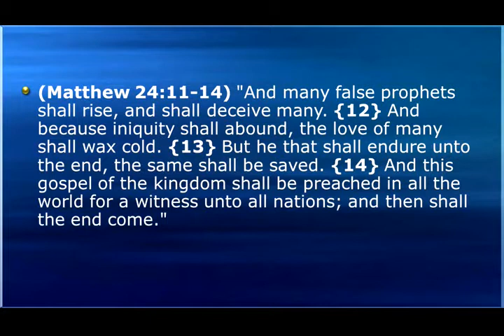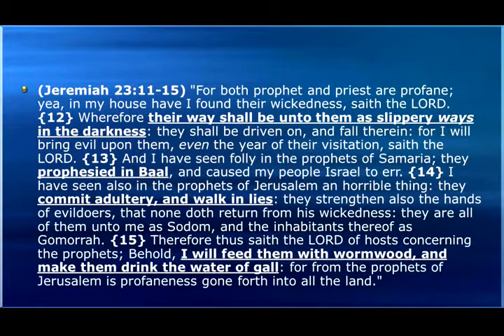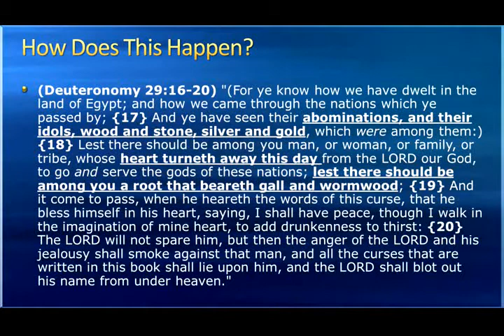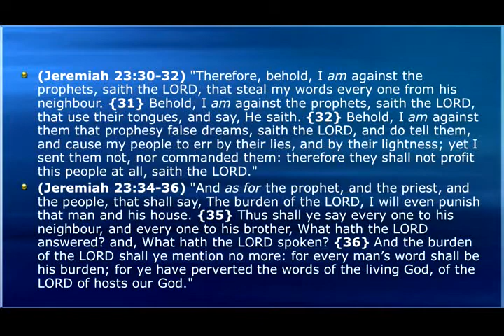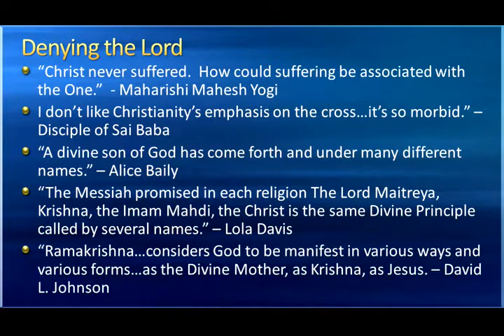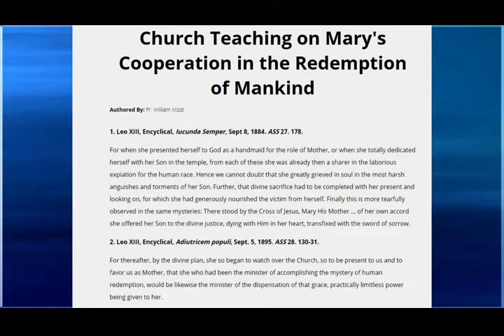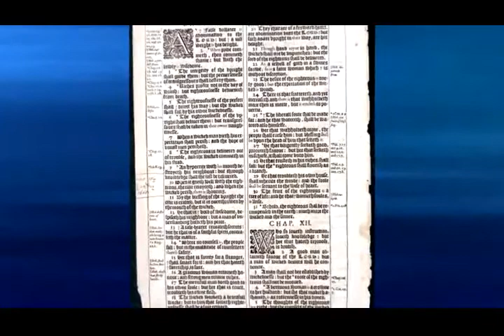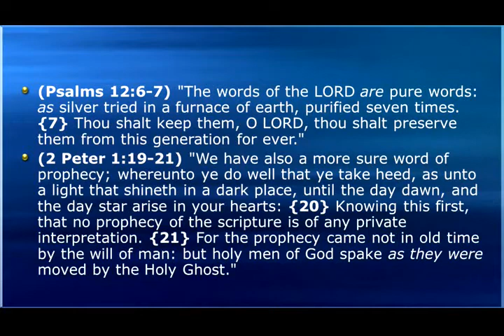Matthew 24 - False Pastors - Mike Hoggard